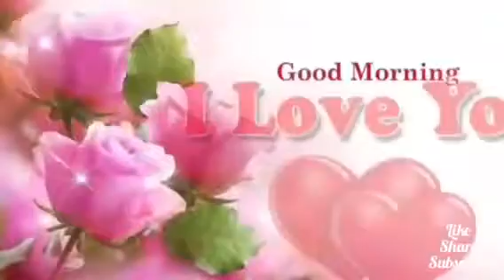Good Morning Lovely People | Morning Wishes & Status Video | shinis style 🥀